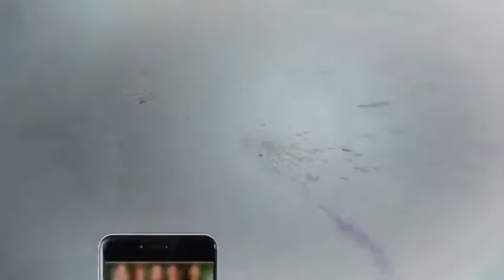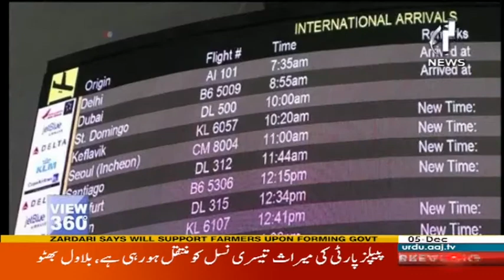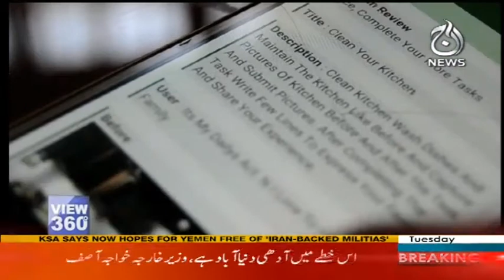View 360 - 5 December 2017 | Aaj News